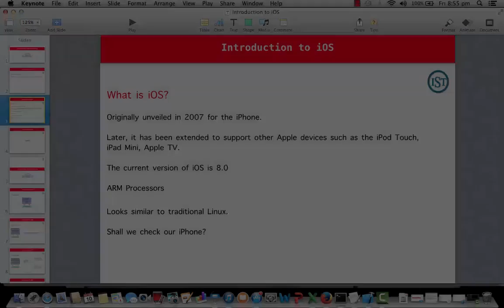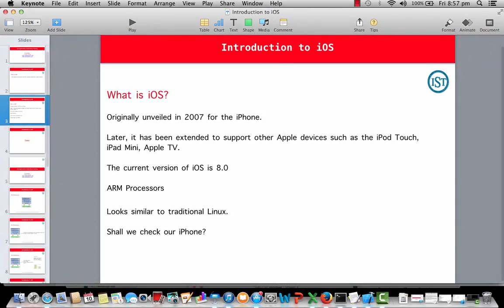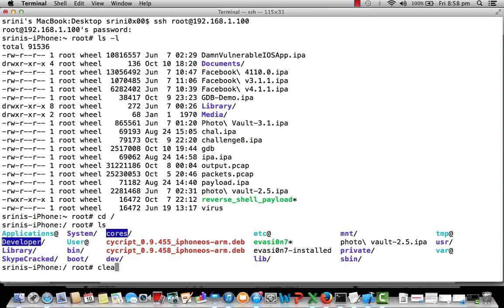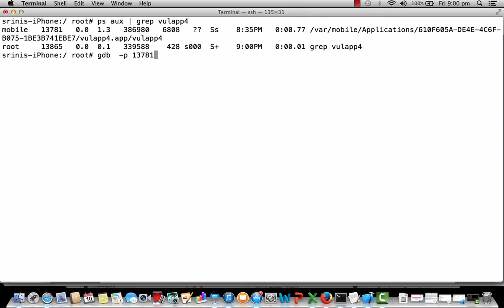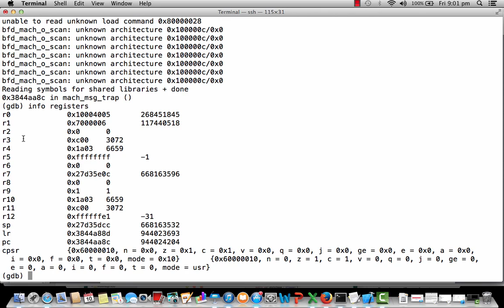Introduction to iOS : iOS Application Penetration Testing Course by InSEC-Techs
MASTERING PENETRATION TESTING Course
InSEC-Techs 5 Ethical Hacking & Penetration Testing  courses pack at just $9.99.
 5 Courses : 317 Videos | 50 Hours Content : CLICK HERE FOR DETAILS

Course 1: Ethical Hacking
Course 2: Web Application Penetration Testing
Course 3: Penetration Testing with Metasploit
Course 4: Android Application Penetration Testing
Course 5: iOS Application Penetration Testing